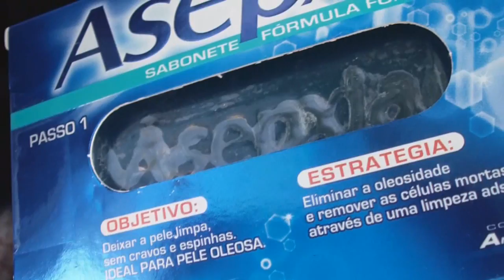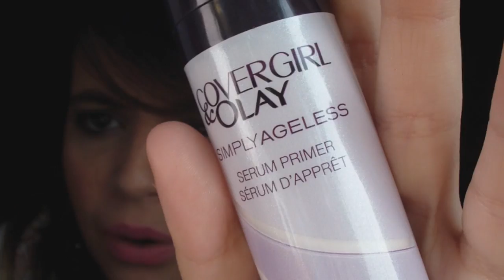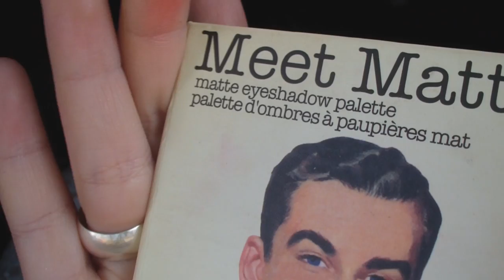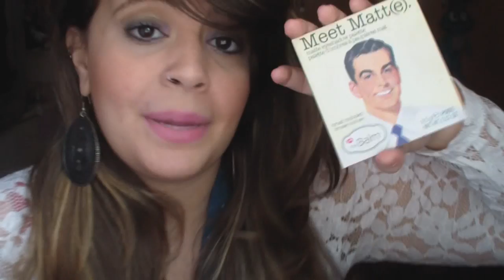Favoritos e MAIS usados de abril/2013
Assista Também: "VAMOS FAZER SNAKE BUBBLE? | PamVlogando (029/17)"